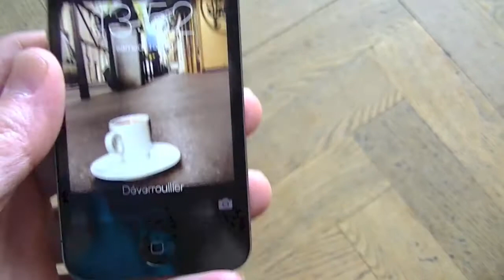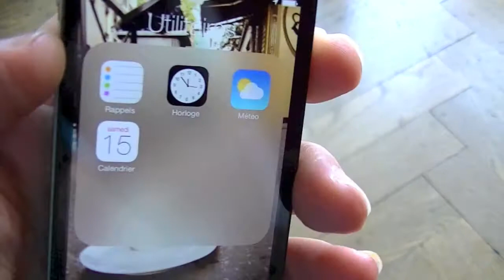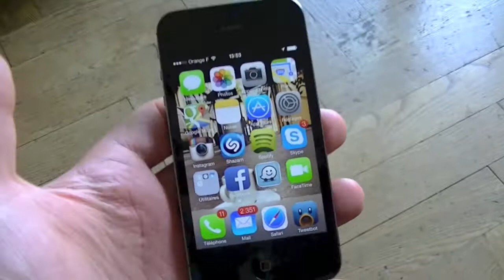IOS7 & Fonds Holographique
Explication autour de la fonction holographique de IOS7